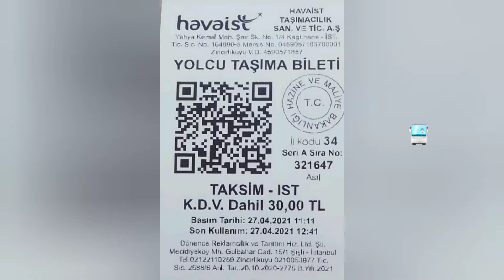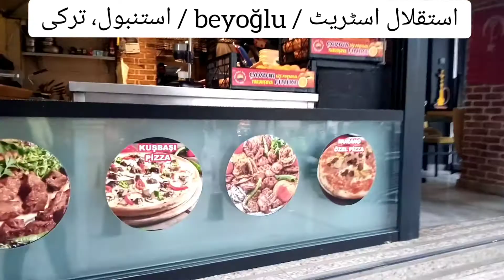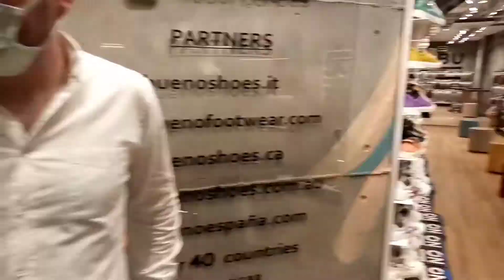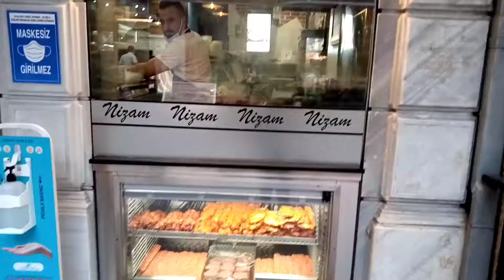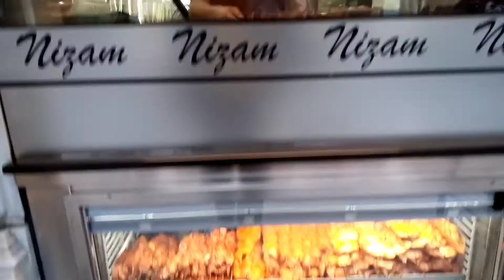Turkey 🇹🇷 During Ramadan | Turkey Trip | Latest Update | Chapter 2